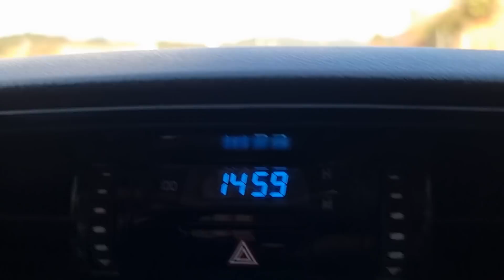los txog ob tug me nyuam lawm nco nkawv kawg li